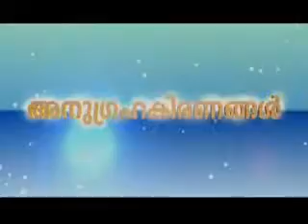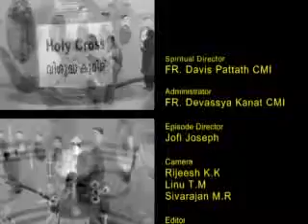talk_1_Davis_Pattath_April_2013